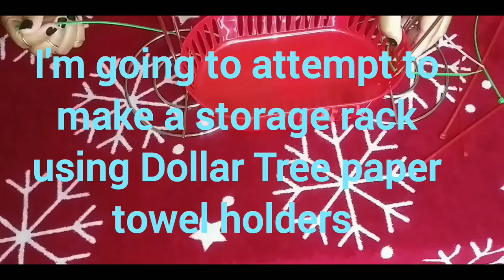Dollar Tree paper towel holder storage rack disaster ☹️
I seen this project coming out the correct way well that didn't happen😐 the zip ties were as tight as I could pull them an it still fell down.I have no problem posting my failed projects.✌️